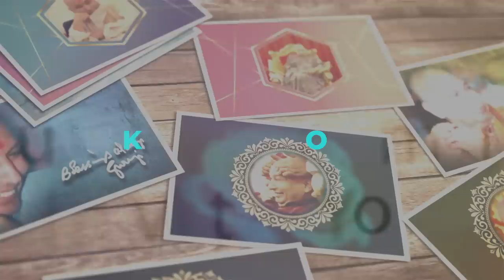Lekh Likhdo Guruji | Saaz Malhotra | Bade Mandir | ॐ Jai Guruji I ੴ | Shukrana Guruji ❤️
Lekh Likhdo Guruji by Saaz Malhotra

Most of the Bhajans/Shabads/Songs promoted on this channel are from submissions or copyright-free channels, such as Non-Copyrighted Media. These songs are made free for everyone.

This will save everyone's time, and there's always a reasonable way to sort issues out. Most of the time I have permission to promote the music on this channel, tho.

 ❤LATEST UPDATES